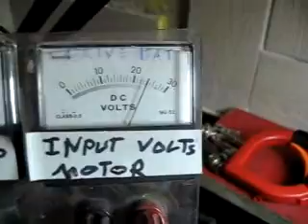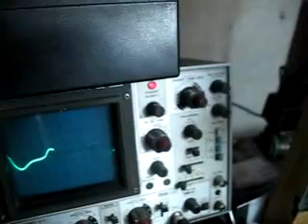newman.bedini.Adam motor test2 radiant output